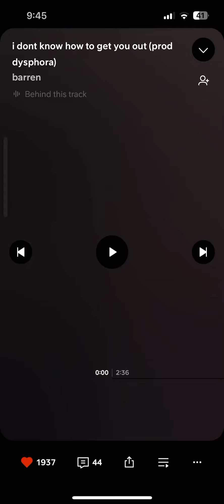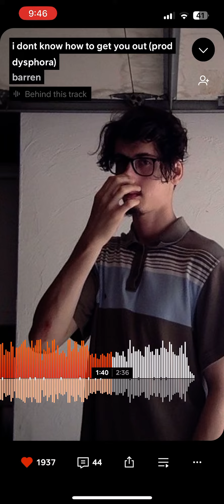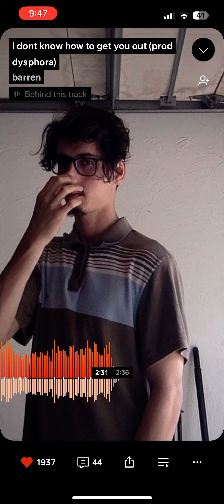barren - i don’t know how to get you out